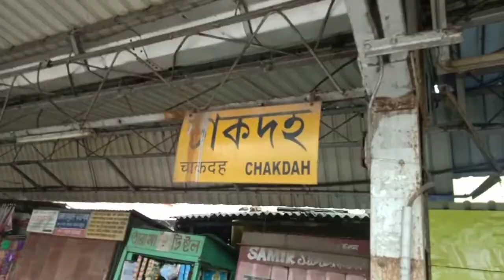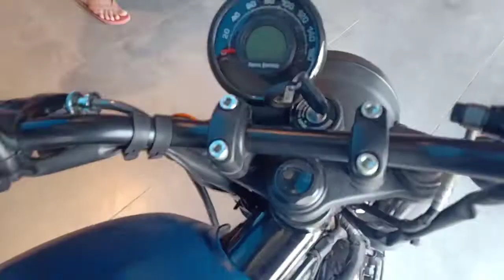Chakdaha Royal Enfield Showroom Full Details